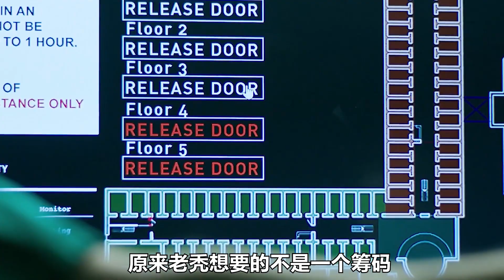喪尸痊愈：回歸人界的契機與挑戰